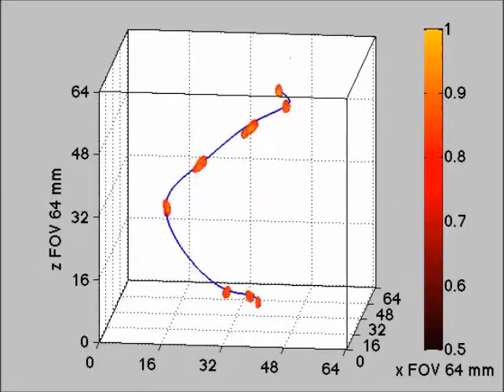Real-Time MRI-Guided Catheter Tracking Using Hyperpolarized Silicon Particles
Real-Time MRI-Guided Catheter Tracking Using Hyperpolarized Silicon Particles. Nicholas Whiting et al (2015), Scientific Reports

Visualizing the movement of angiocatheters during endovascular interventions is typically accomplished using x-ray fluoroscopy. There are many potential advantages to developing magnetic resonance imaging-based approaches that will allow three-dimensional imaging of the tissue/vasculature interface while monitoring other physiologically-relevant criteria, without exposing the patient or clinician team to ionizing radiation. Here we introduce a proof-of-concept development of a magnetic resonance imaging-guided catheter tracking method that utilizes hyperpolarized silicon particles. The increased signal of the silicon particles is generated via low-temperature, solid-state dynamic nuclear polarization, and the particles retain their enhanced signal for ≥40 minutes—allowing imaging experiments over extended time durations. The particles are affixed to the tip of standard medical-grade catheters and are used to track passage under set distal and temporal points in phantoms and live mouse models. With continued development, this method has the potential to supplement x-ray fluoroscopy and other MRI-guided catheter tracking methods as a zero-background, positive contrast agent that does not require ionizing radiation.